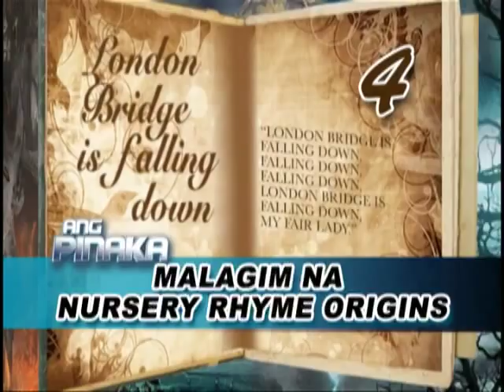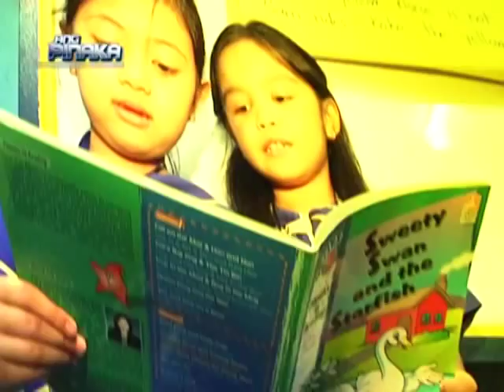Ang Pinaka: 'Jack and Jill' has the most gruesome nursery rhyme origin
Inspired by the execution of France's King Louis XVI and Queen Mary Antoinette, Jack and Jill is top pick by Ang Pinaka's panelistas as the nursery rhyme with the most gruesome origin.

Ang Pinaka airs every Sunday, 6:30 PM on GMA News TV!